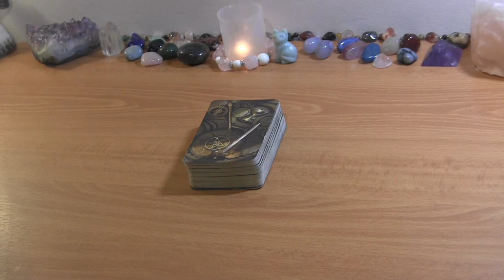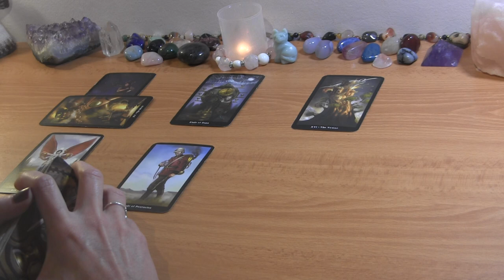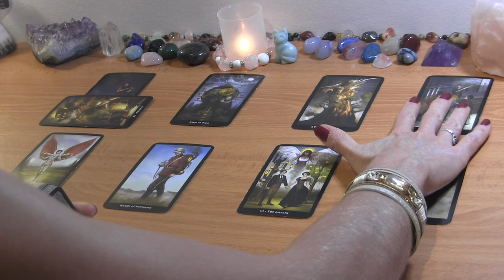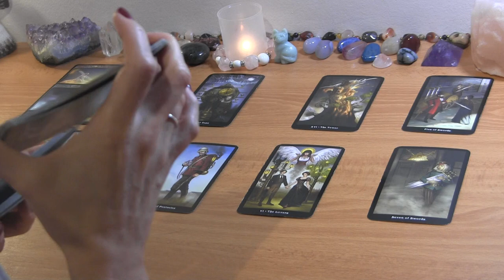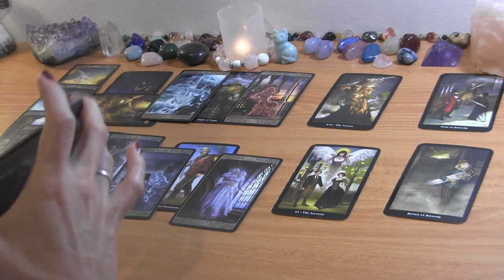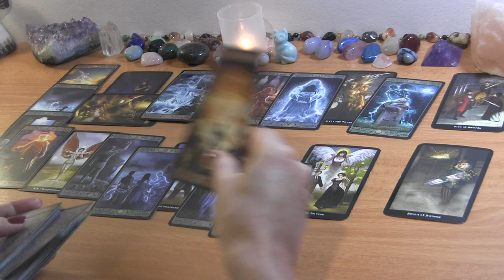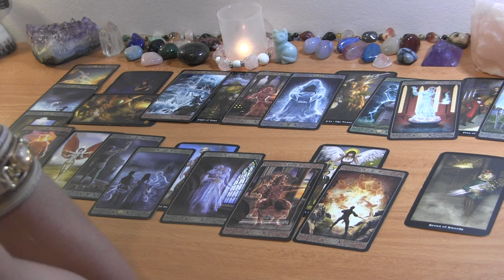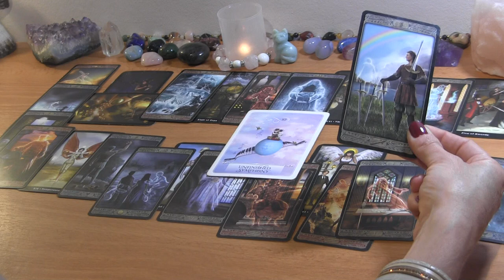SAGITTARIUS OCTOBER 2022: Putting Yourself FIRST Drives Them to You ❤️ Love Reading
SAGITTARIUS OCTOBER TAROT LOVE READING

PERSONAL TAROT READING OPTIONS:
1.  BASIC READING ~30min $65
2.  EXTENDED READING ~45min $80
3. MINI-READING ~20min $50

  1. Reading option
  2. Your and your partner's first names, FULL DOBs  and current countries (if known)
  3. Description of situation (including if there is a 3rd party element to look into) + any questions
  4. Recent photos optional